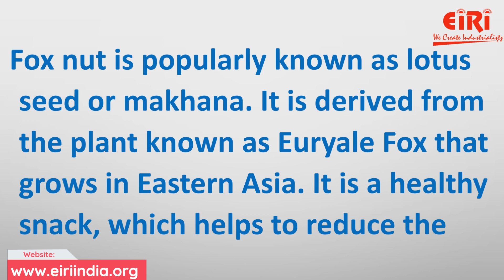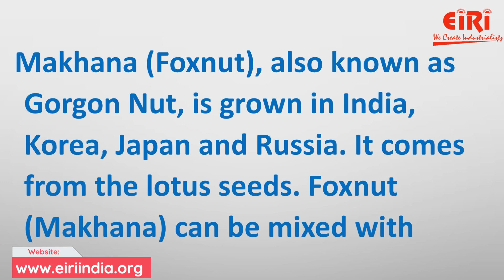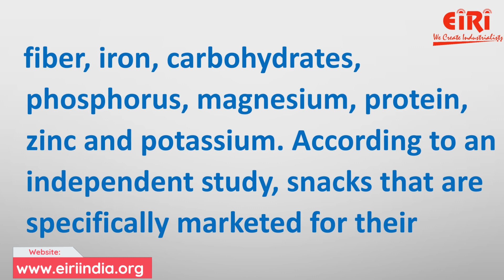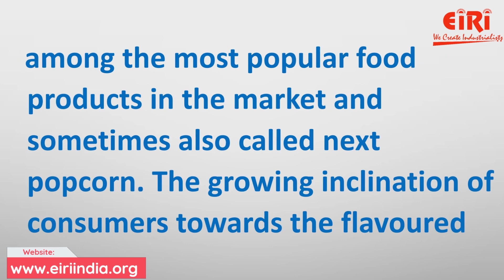Makhana (Fox Nut) Future Growth and Opportunities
Makhana (Foxnut), also known as Gorgon Nut, is grown in India, Korea, Japan and Russia. It comes from the lotus seeds. Foxnut (Makhana) can be mixed with vegetables, popped like corn and made into yummy porridge. Makhana has been proven to be high nutrients food which is rich in medicinal properties and good for daily health diet. The nutrients contained are vitamin, minerals and fibers.

The global fox nuts market size was valued at $38.90 million in 2021, and is projected to reach $87.10 million by 2031, growing at a CAGR of 8.4% from 2022 to 2031.

Technology Of Sweets (Mithai), Namkeen And Snacks Food With Formulae( E-Book)

We offer a lot of services like:
1) Preparing project reports that are reliable,
2) Dependable market study on the product or service that you are going to work with,
3) Feasibility report on the services or materials that you are planning to introduce in the market.

Engineers India Research Institute (EIRI) is an esteemed organization and provides integrated technical and financial consultancy service. The institute offers discreet information and counselling concerning a business to solve its recurring and potential business issues. EIRI supports clients to deal with various business practices to effectively run projects.